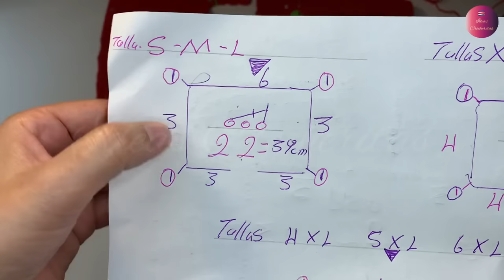BELLO SUÉTER FÁCIL PUNTADA 🧥TEJIDA A CROCHET-Explica todas las Tallas/CROCHET SWEATER ALL SIZES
MIRA👉POR FIN TENGO COMO OFRECER ESTOS Y MÁS PRODUCTOS DEL TEJIDO, ASÍ QUE LE INVITO A VER Y COMPRAR QUE SI VALE LA PENA ,Este es muy bello es el del chaleco tono jean o plomo .. Y, ESTE es pabilo de algodón pero un poco más rústico que es el de la mayoría de los trabajos de ideas crocheritas 👍puede comprar en el color que seas 😘le agradezco mucho mucho su confianza y apoyo al canal 👍saludos abrazos y Bendiciones desde Costa Rica🙏🌷 y este es el del suéter que voy a regalar, que es bambú 🧶👉...
LINK PARA IR A COMPRAR EL MISMO HILO.De este Suéter 👍 EN CENTIMETROS
TALLA S 22 OJITOS. Y LOS DIVIDO ASÍ.. 3 PARA EL FRENTE IZQ., EN # 4 PONGO MARCA. LUEGO HAGO 3 MÁS PARA EL BRAZO IZQ.Y EN EL # 4 PONGO LA MARCA, PARA ESPALDA DEJO 6 Y PUNGO MARCA EN LA #7. LUEGO EL BRAZO DERECHO, HACER 3 Y MARCAR LA #4. Y POR ÚLTIMO HACER TRES EN EL FRENTE. LUEGO LOS RELLENO CON TRES PUNTOS ALTOS EN CADA UNA CON LA EXCEPCIÓN DE LAS ESQUINAS EN LA QUE HAGO 3 + 2 CADENAS Y 3 PUNTOS ALTOS (CONCHA DE 6 P.) Y COMIENZO LA PUNTADA CALADA.
POR 8 HILERAS. PARA SACAR LAS BOCAMANGAS.
EN ESTE HE DEJADO UNA SISA DE 000 PARA DEJAR EL CONTORNO DE BUSTO HICE 4 OJITOS.
CONTINUÓ LA MISMA PUNTADA HASTA EL LARGO TOTAL QUE TIENE 50 CM.
EN EL CUELLO 41 CM.
CONTORNO DE PECHO (busto) 91 CM

TALLA M---22 ojitos.

TALLA---L --- 22 OJITOS.
BAJO DE TALLE 43,5 CM
ANCHO DE ESPALDA 41
CONTORNO DE PECHO (busto)108

TALLA---XL--28 OJITOS.

TALLA 2XL-28 OJITOS
BAJO DE TALLE 44,5 CM
ANCHO DE ESPALDA 46
CONTORNO DE PECHO (Busto) 124
TALLAS 3 X L..28 OJITOS.

TALLAS 4 XL. 34 OJITOS.
TALLAS 5 XL 34 OJITOS.
TALLAS 6 XL. 34 OJITOS.

Producto utilizado:

450 gramos de hilo pabilo(HILAZA) # 3.5 MM.
1 ganchillo de #3.5 o 4 mm
Bendiciones🙏

SIZES IN CENTIMETERS
SIZE S 22 EYES.
17 CM UNDERHOLES
NECK 36CM
42 CM LOWER WAIST
BACK WIDTH 38 CM
CHEST CONTOUR (bust) 91 CM
WAIST CONTOUR 75 CM
WAIST HEIGHT 53 CM

SIZE M---22 eyes.
19 CM UNDERHOLES
NECK 37CM
43 CM LOWER WAIST
BACK WIDTH 39
CHEST CONTOUR (bust)100
WAIST CONTOUR 83
WAIST HEIGHT 54

SIZE---L --- 22 EYES.
20 CM UNDERHOLES
NECK 38CM
LOWER WAIST 43.5 CM
BACK WIDTH 41
CHEST CONTOUR (bust)108
WAIST CONTOUR 90.9
WAIST HEIGHT 55.9

SIZE---XL--28 EYES.
21.5 CM UNDERHOLES
NECK 39CM
BACK WIDTH 43.9
CHEST CONTOUR(bust )116.1
WAIST CONTOUR 99.9
WAIST HEIGHT 57.4

SIZE 2XL-28 EYES
23 CM UNDERHOLES
NECK 41CM
LOWER WAIST 44.5 CM
BACK WIDTH 46
CHEST CONTOUR (Bust) 124
WAIST CONTOUR 106.9
WAIST HEIGHT 58.9
SIZES 3 X L..28 EYES.

SIZES 4 XL. 34 EYES.
SIZES 5 XL 34 EYES.
SIZES 6 XL. 34 EYES.

Product used:

450 grams of wick thread (STRAND) # 3.5 MM.
1 #3.5 or 4 mm crochet hook
Blessings🙏